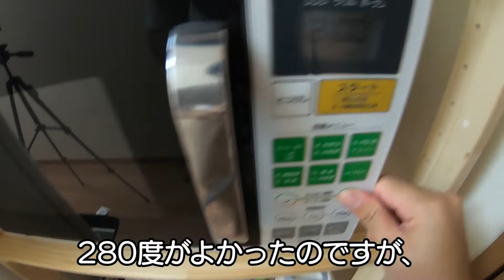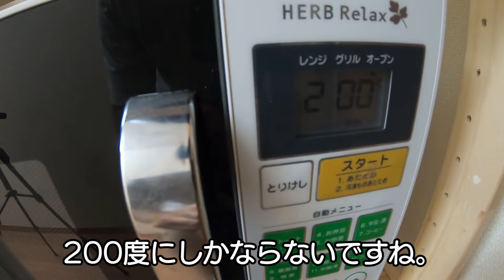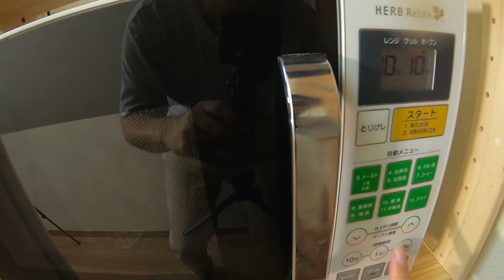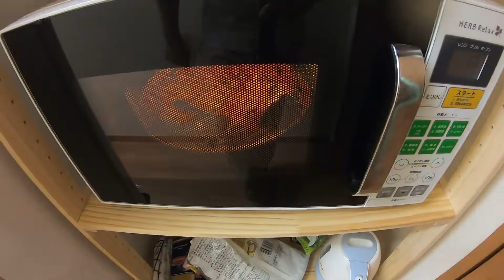具材も自分の思い通り！生地から作る自家製ピザ！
家でピザ作るのは初めてですね！
回して生地を成形してみたかったのです！！

機材：Go Pro Hero 7 Black

　　  DOVA-SYNDROME